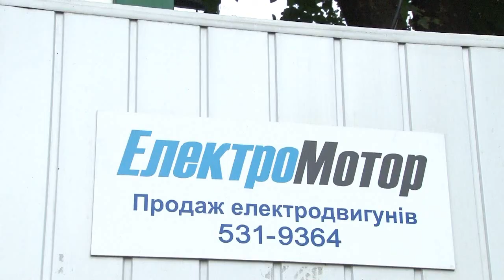Насос ЭЦВ 10 160 125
Насос ЭЦВ 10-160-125 Купить насосы ЭЦВ в Украине производства ОАО Ливгидромаш, либо АОЗТ Херсонский электромеханический завод. Официальная гарантия. Положительные отзывы. Технические характеристики, консультации. Поставка любых скважинных насосов. Оптовая цена от компании Электромотор, Киев. Тел. 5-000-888